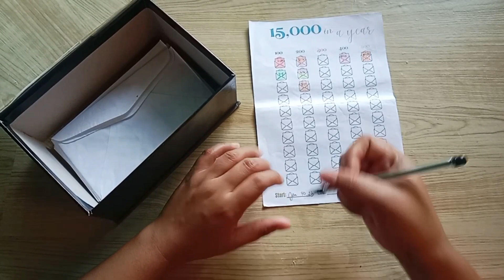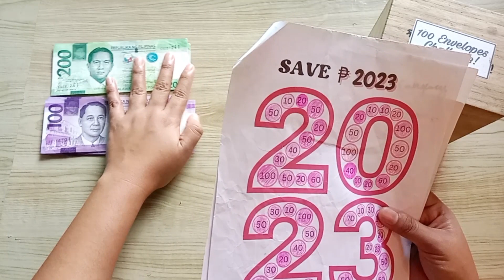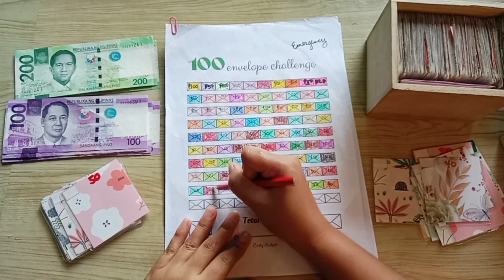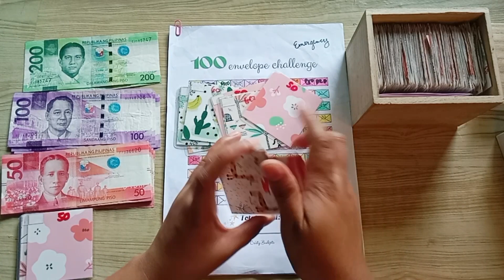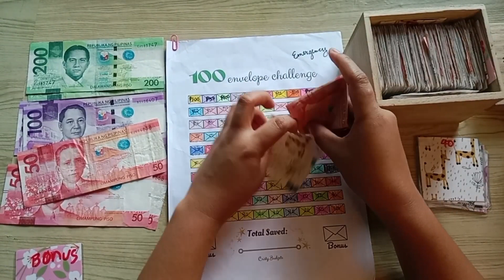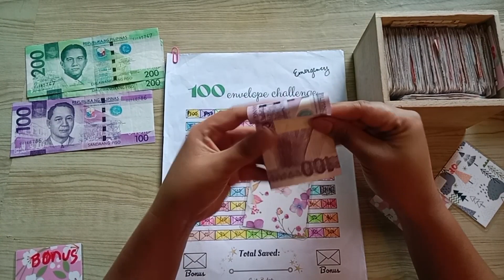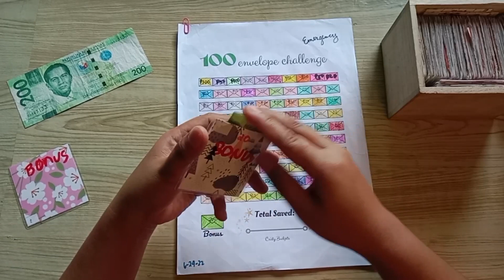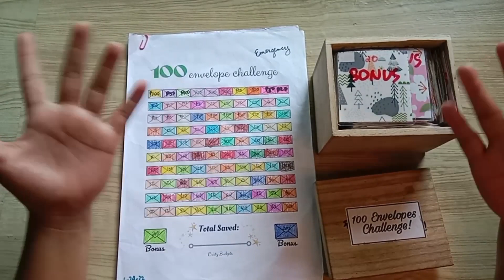Let's unstuff a challenge, do bill exchange, and stuff 100 envelopes. New plans for the challenge.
Hello, everyone!!
Mabuhay!! In this video, I am quitting a challenge, doing some bill exchange and stuffing our 100 envelopes savings challenge!!

Will I be able to complete 100 envelopes?

HELP ME REACH 4K WATCH HOURS.

PS: not a financial advisor just a newbie budgeter. 😊

Thanks!!! 🥰🥰